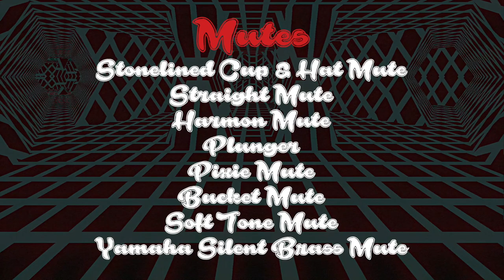Rosanna (Trombone Cover by Chris Ott)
"Rosanna" by Toto, performed on King trombones by Chris Ott

Original song by David Paich, from Toto IV 1982
Arrangement, Mix, and Video by Chris Ott
Additional Mastering by John Hubbell
Performed on King 2102 Trombone (Jiggs 2B) and King 607 Trombone
Mouthpieces by Warburton
Mutes: Stonelined Cup & Hat, Straight Mute, Pixie, Plunger, Harmon, Softone, Bucket, Yamaha Silent Brass
Background Art by Space is Green

For info about the arrangement and more music please visit chrisottmusic.net